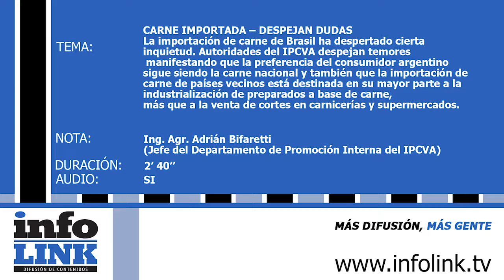CARNE IMPORTADA - DESPEJAN DUDAS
La importación de carne de Brasil ha despertado cierta inquietud en la producción y comercialización de carne argentina. Autoridades del IPCVA despejan temores explicando las características de esta operatoria manifestando que la preferencia del consumidor argentino sigue siendo la carne nacional y también que la importación de carne de países vecinos está destinada en su mayor parte a la industrialización de preparados a base de carne, más que a la venta de cortes en carnicerías y supermercados.

ENTREVISTA: Ing. Agr. Adrián Bifaretti (Jefe del Departamento de Promoción Interna del IPCVA)